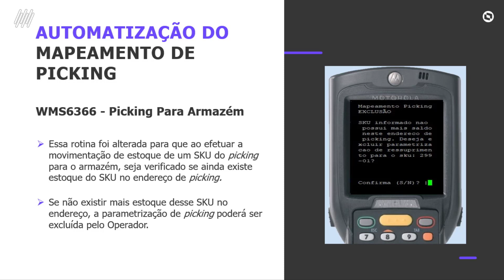How To | Automatização do Mapeamento de Picking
As rotinas WMS6237 (Movimentação de Palete) e WMS6394 (Mapeamento Picking) tiveram suas validações de endereços cativos alteradas.

Release 12.1.34

Para conhecer as soluções completas da TOTVS para o segmento de Logística acesse